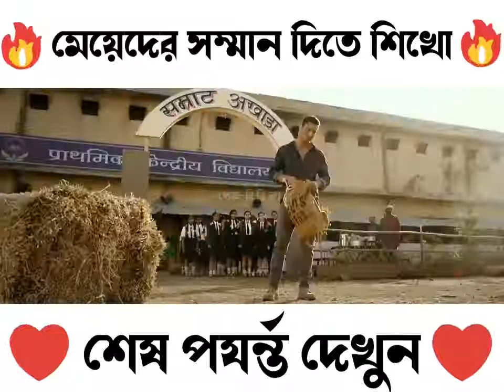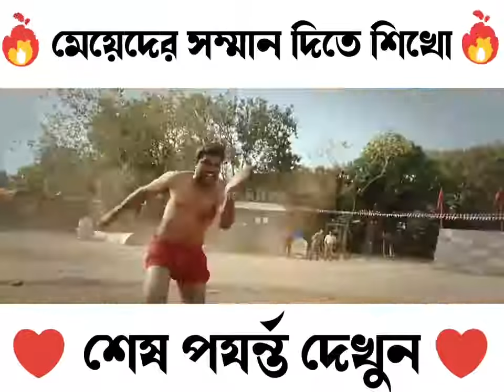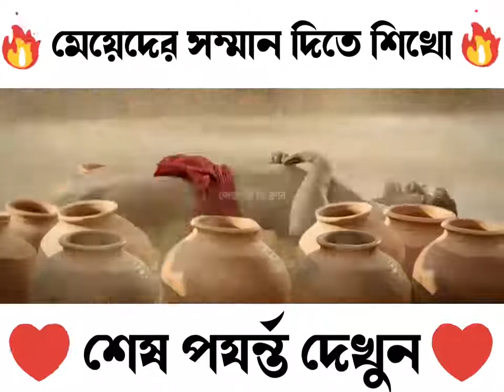ছোট্ট মেয়ে টার সাথে কি করলো